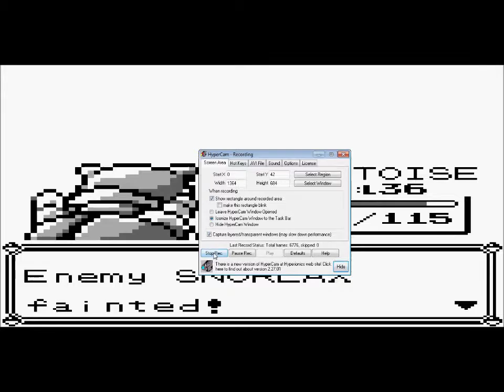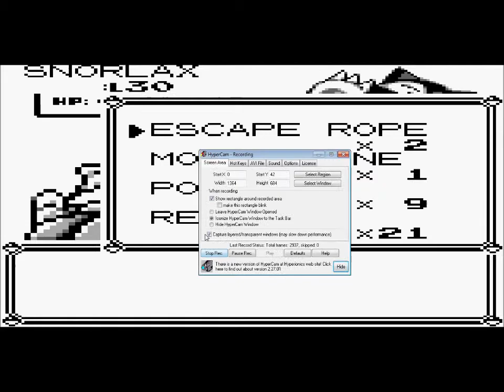Pokemon Blue Walkthrough Part 22: The Annoying Route Part 1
Welcome to Part 22 of My Pokemon Blue Walkthrough!